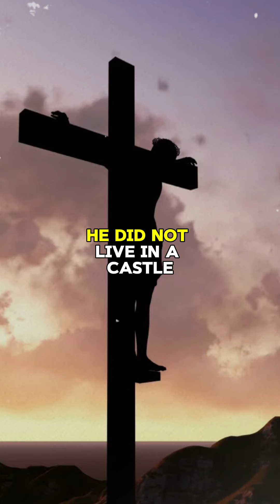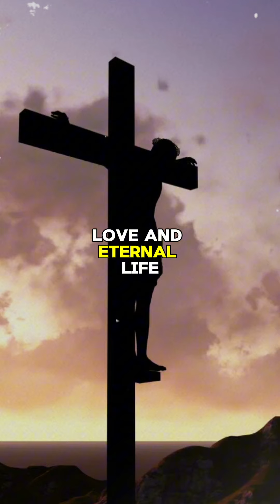Jesus is the greatest man in history